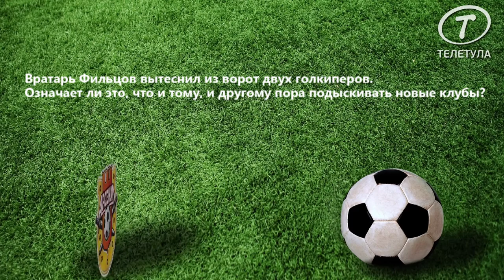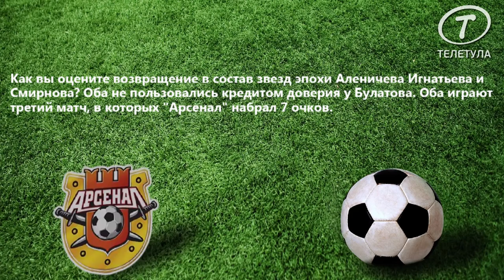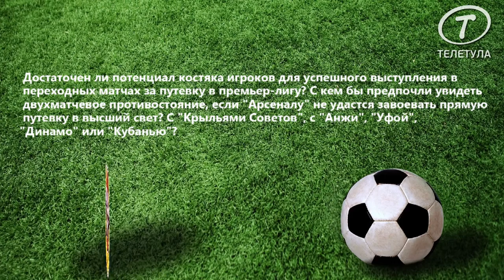«Пять вопросов об «Арсенале»: Выпуск от 21 марта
На канале «ТелеТула» вышел очередной выпуск программы «Пять вопросов об «Арсенале». В этом выпуске исполняющий обязанности директора ДЮСШ «Арсенал» Олег Жилкин, рассказал об итогах матча тульского «Арсенала» с «Енисеем», первым результатам работы Сергея Павлова, и перспективе прямой путевки в высший свет.